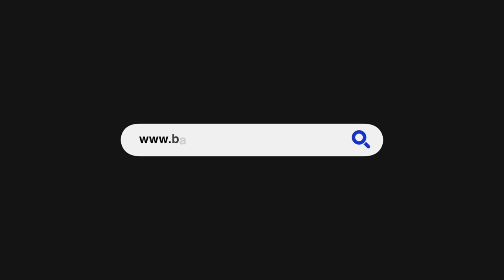Barbados Today News: QEH roof repairs explain leaks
Water leaking from the Queen Elizabeth Hospital’s roof following last week’s persistent rains was largely due to ongoing remedial work, Acting Chief Operations Officer Louise Bobb has said.

Her explanation came in response to viral videos of the leaks which suggested the roof was buckling under the intense rainfall.

Patients and staff on wards A1, A2, A3, the Recovery Room and Surgical Intensive Care Unit (SICU) had already been relocated to other parts of the hospital to allow for the remedial work on the roof to be done in phases, Bobb told journalists.